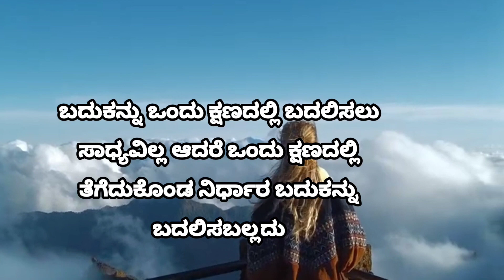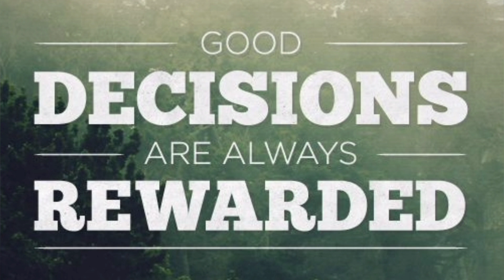ನಿರ್ಧಾರಗಳೇ ಬದುಕನ್ನು ಬದಲಾಯಿಸುವುದು...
Take good decisions always..